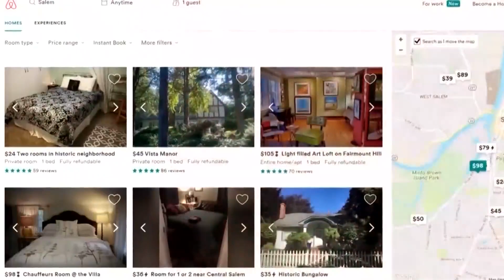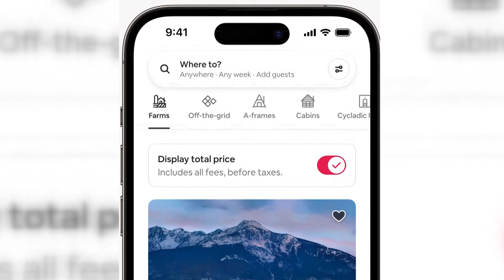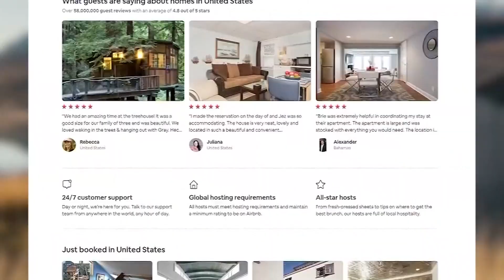Airbnb using new AI restrictions to keep disruptive parties out of their properties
The AI system takes into account many details to determine if a user is approved.